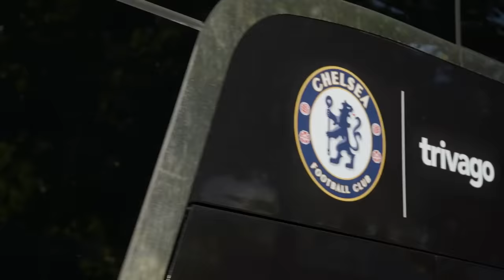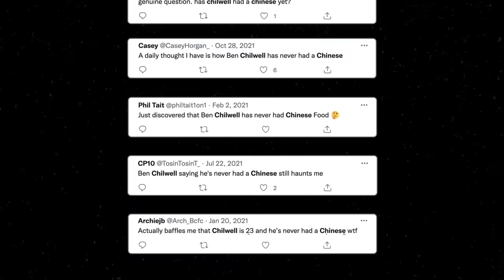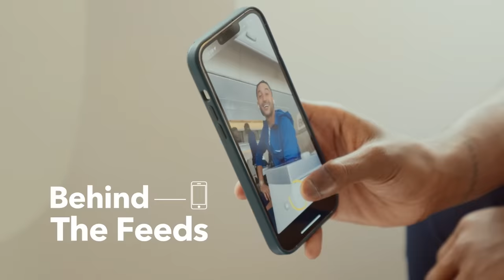On The Road With Ben Chilwell | Episode 1 | Presented by trivago 🚌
Josh Denzel settles down on the first-team bus to talk travel and teammates with Ben Chilwell.

Find out what happens On The Road, presented by trivago